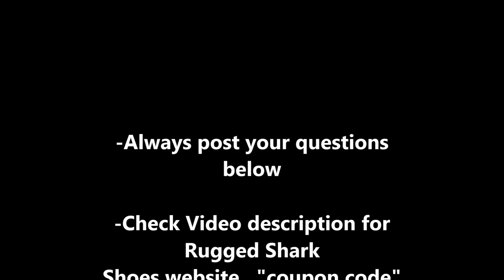Jacksonville Fishing Q & A via viewers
"JETTYWOLF Q & A" Capt Dave takes some time to answer some of the questions that have been asked over the last year.

2015  -  Youtube Fishing videos, Jacksonville Fishing charters, Jacksonville fishing reports, Capt Dave, Jacksonville Fishing Forecast, Mayport Jetties